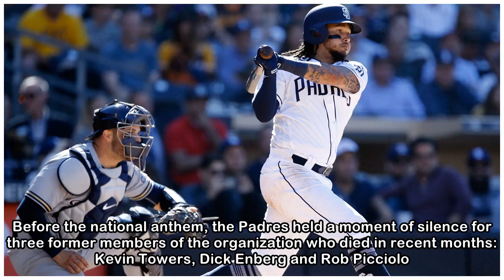Arcia's single lifts Brewers over Padres in 12 innings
SAN DIEGO — Ji-Man Choi says being with the Milwaukee Brewers reminds him of a fun day at an amusement park. The Brewers enjoyed a wild ride on opening day, beating the San Diego Padres 2-1 in 12 inni...